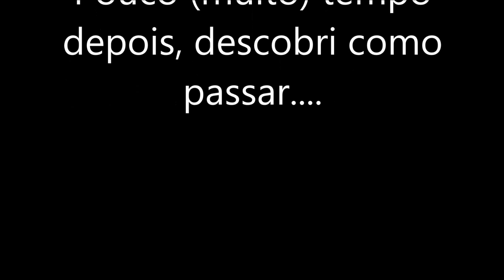OUTLAST #2 Encontrei o Zéééé (1080p)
Então pessoal, é a segunda vez que carrego este video porque houve uns erros de edição no outro ;)
Gostaram? Deixem-me a vossa opinião, o vosso gosto... e subscrevam principalmente malta ;D

Musica da intro:
Terror Squa-Lean Back